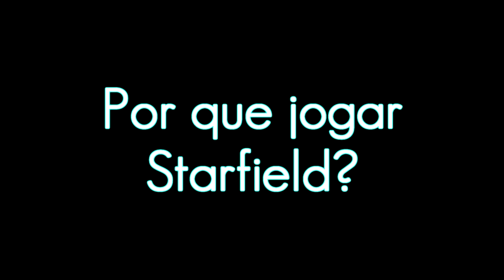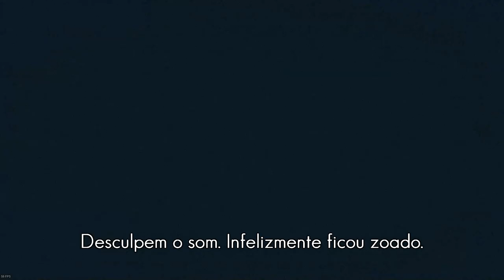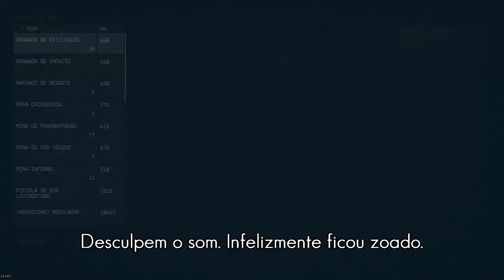🔵 🚀🚀 Por que jogar Starfield? Vale à pena?☕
"Yo Exploradores"...

Hoje vou iniciar uma série de pequenos vídeos pontuais, sobre elementos do jogo Starfield. Será que eu consigo te encorajar a tentar esse jogo?

*** ARTE DO BANNER, Edson Júnior ***

SPECS